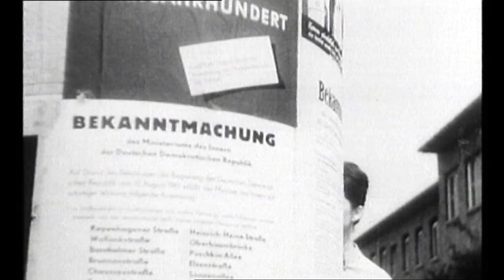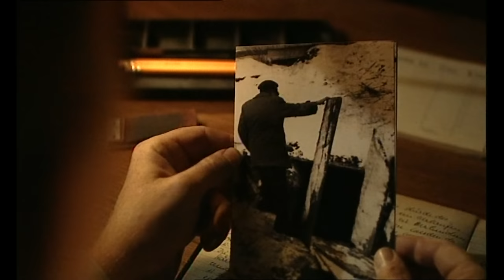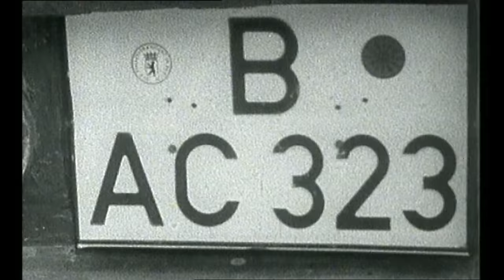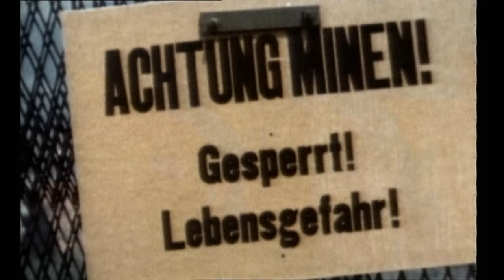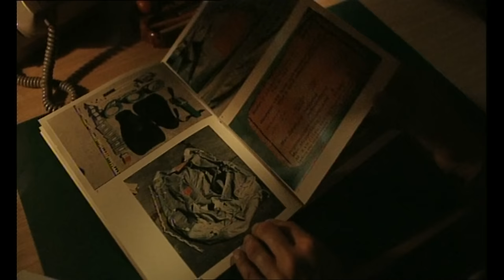DDR Fluchten ZDF 2003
Rübergemacht- Spektakuläre Fluchten aus der DDR